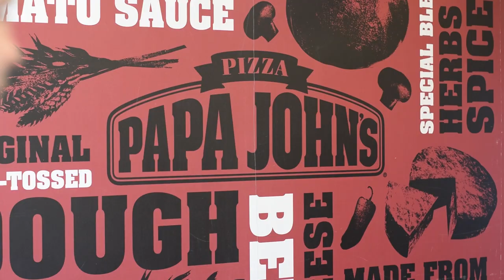Conestoga College Brantford Campus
Explore the Conestoga College Brantford Campus with Karandeep Singh and see how he balances life and work balance in Brantford.